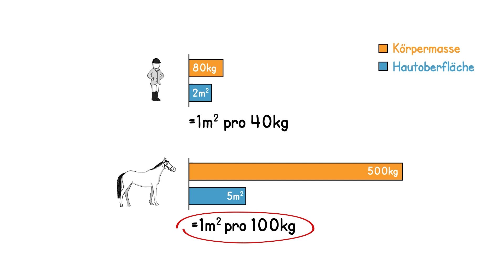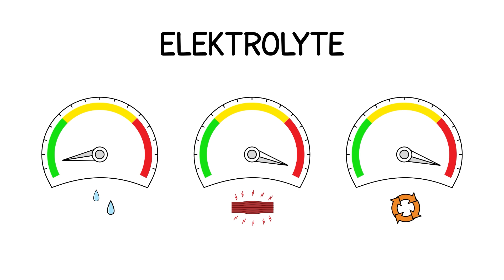Wie Sie Ihr Pferd nach intensiver Bewegung richtig abkühlen?